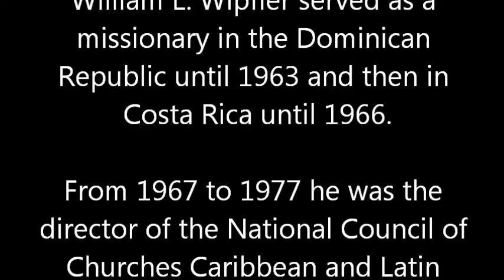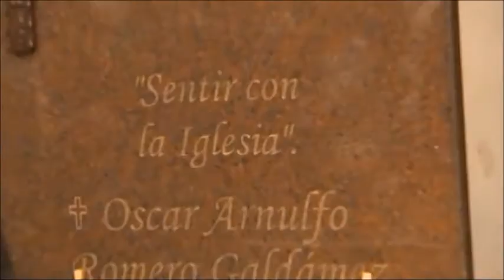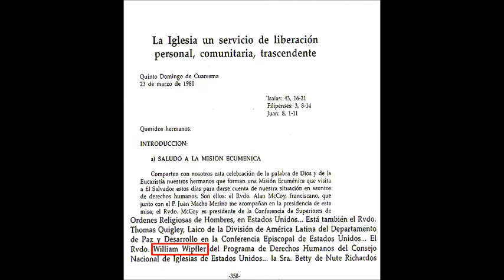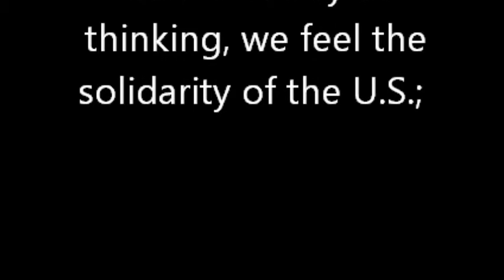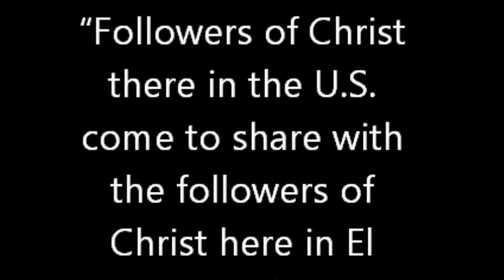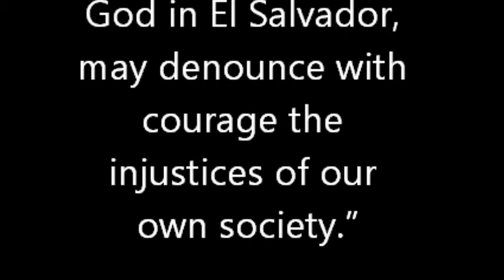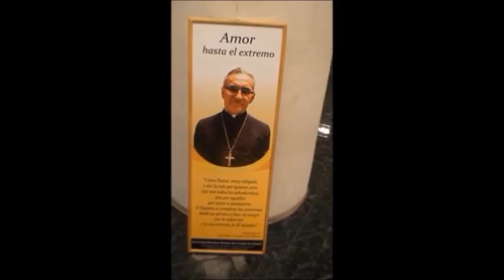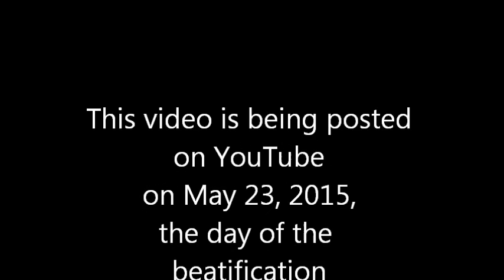BLESSED OSCAR ROMERO, Martyred Archbishop of San Salvador -- Reflections by Fr. Wipfler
Rev. William L. Wipfler, former director of the National Council of Churches' Caribbean and Latin America Department and also director of the NCC Human Rights Office, speaks in a recent sermon of his friendship with Archbishop Romero and his participation in the last Sunday Mass (March 23, 1980) celebrated by the archbishop.